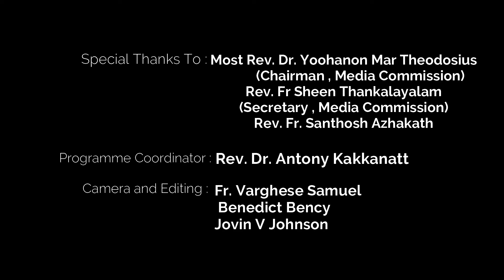പ്രഭാത കിരണങ്ങൾ | Episode -356|Fr. Varghese Samuel